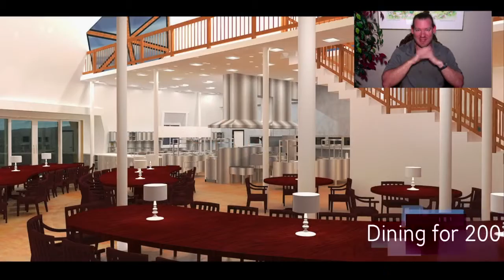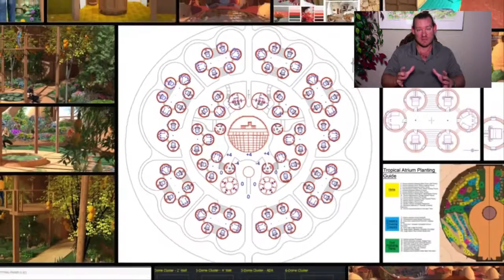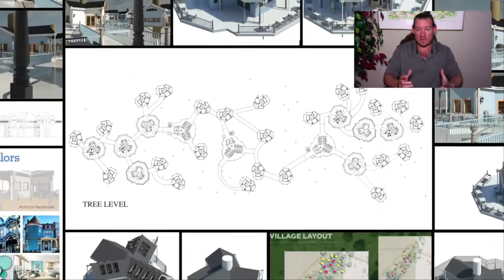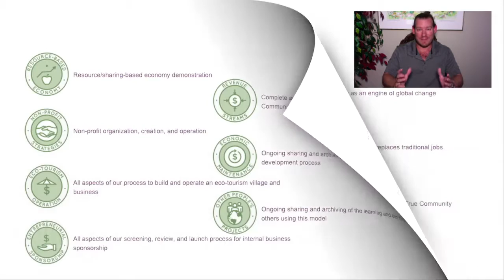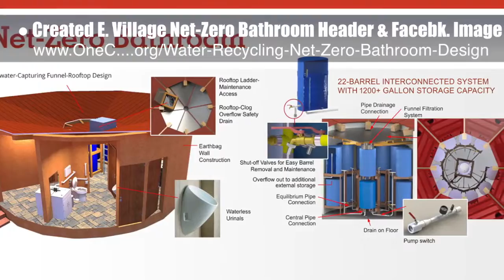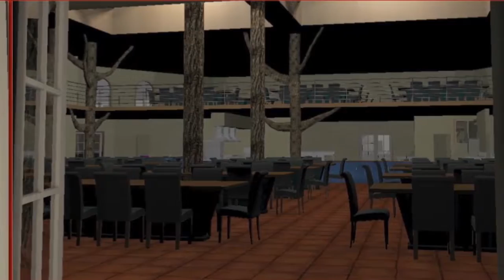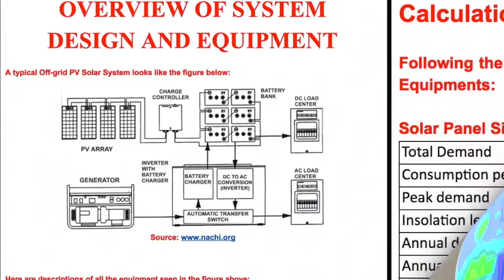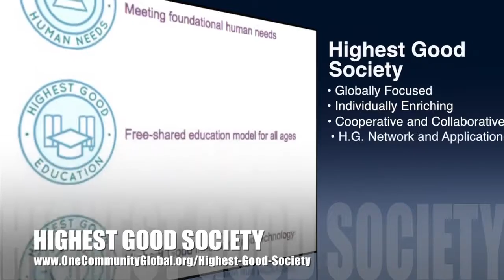One Community Progress Update #226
New-World Human Progress | Advancing Global Eco-Balance | Sustainable Human Progress | New-World Sustainable Cooperatives | Evolving Humanity | Global Cooperatives | An Ecologically Balanced Planet | A World that Works for Everyone | One Community | Weekly Progress Update #226

NEW-WORLD HUMAN PROGRESS INTRO: @:35
NEW-WORLD HUMAN PROGRESS SUMMARY: @13:42